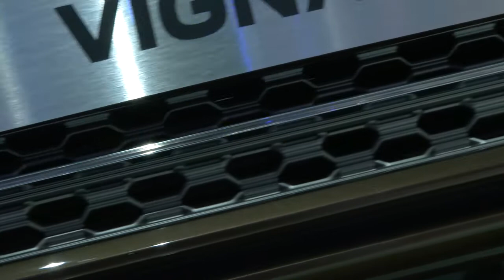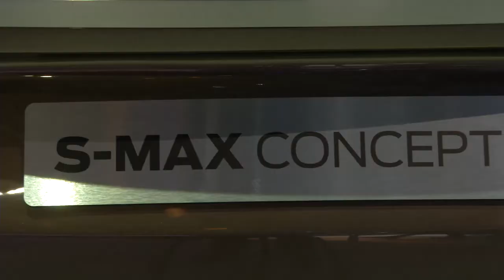Ford udržiava nové Mondeo pri živote ďalším konceptom